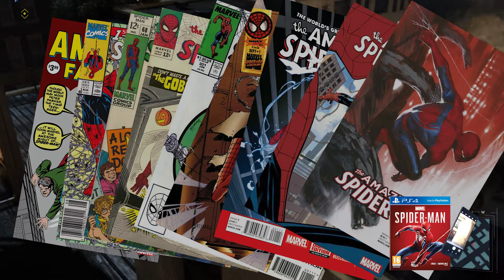Marvel's Spider Man - Showcasing 18 years of Playstation Evolution (A Friend Recalls)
A retrospective review of Marvel's Spider Man, the game that took the Playstation 4 by storm in 2018 and charted a new path for the web slinger. A short retrospective essay on why this game deserves to be remembered.

Chapters:
0:00 Introduction
0:48 Historic Spider Men Games
1:17 Neversoft
2:39 Movie Tie Ins
3:10 Insomniac
4:02 The Story is Great
5:31 Mr Negative
7:08 Mary Jane and Miles Moralis
7:53 Conclusion

This is part of a video series providing retrospective analysis of popular culture (video games, books, comics, movies), trying to understand how our taste in entertainment has changed over the last few decades. In these videos look at topics such as the history behind their creation, the cultural impact they had on the wider world or just celebrate high watermarks - experiences that deserve to be celebrated. In 2018 video gaming became the worlds single most popular form of entertainment however that does not mean other forms are dead or deserve to be forgotten. We have been fortunate enough to reap the benefits of an evolving industry that learns from both it's successes and mistakes - and I've been learning as a consumer. This series is designed to celebrate and share important milestones and significant releases; be they good or bad.

Spider-Man was released for the PlayStation 4 on September 7, 2018. The game received praise for its narrative, characterization, combat, and web-swinging traversal mechanics, although some criticized its open-world design for lacking innovation. A number of reviewers called it one of the best superhero games ever made, some comparing it favorably to the Batman: Arkham series. It won several year-end accolades from a variety of gaming publications, critics, and game award ceremonies. Spider-Man became one of the fastest-selling games of the year, one of the best-selling PlayStation 4 games of all time, and the fastest-selling superhero game in the United States. A three-part downloadable content, Spider-Man: The City that Never Sleeps, was released monthly from October to December 2018. A Game of the Year edition was released in August 2019, including the downloadable content. A follow-up game, Spider-Man: Miles Morales, is scheduled for release in November 2020 for PlayStation 4 and PlayStation 5. A remastered version of Spider-Man with its downloadable content is included with the "Ultimate Edition" of Miles Morales on the PlayStation 5.

All pictures are from gameplay recorded on the Sony Playstation 4. Incidental music is from the  game soundtrack.